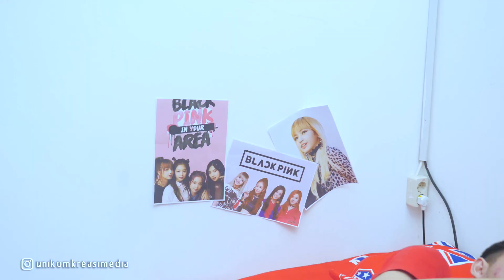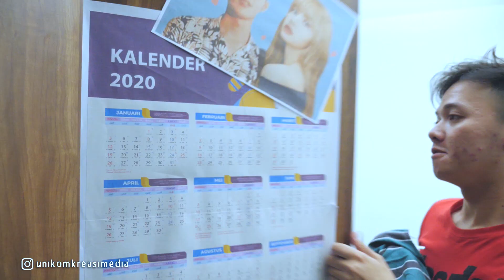Nanti - Beginilah Kuliah | Telat Datang Kuliah Tetap Dapat B | Fans Blackpink | Eddutainment UNIKOM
Beginilah Kuliah
Episode 1 - Nanti

Diantara kalian, ada ga sih yang suka menanti-nanti?
Nanti ah ngerjain tugas kuliahnya,
Nanti ah mandinya,
Nanti ah bangunnya,
Nanti ah bersih-bersihnya..

Kalau ada kemiripan cerita, maupun ada cerita yang ingin kalian angkat ke "Beginilah Kuliah", komen saja di kolom komentar, ya.

Unikom Kreasi Media
Jl. Dipatiukur 112-116, Lt. 3 Gedung Miracle UNIKOM

Credit :
BLACKPINK - ‘뚜두뚜두 (DDU-DU DDU-DU)